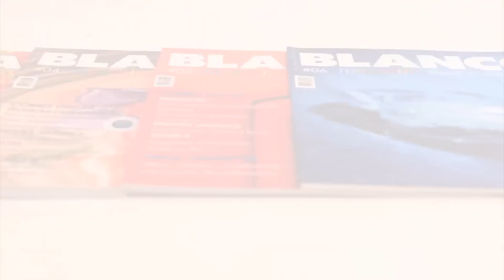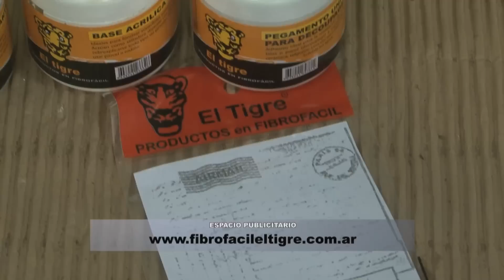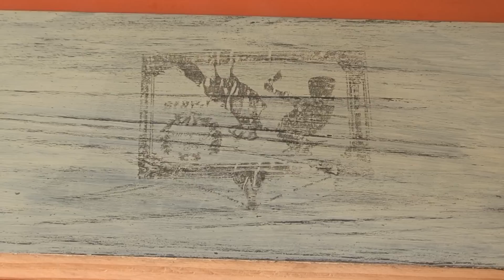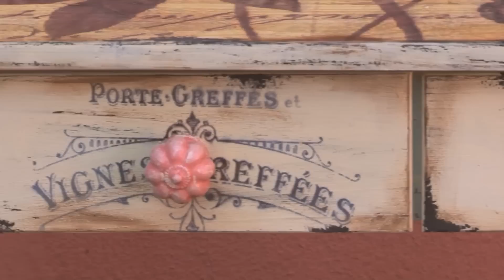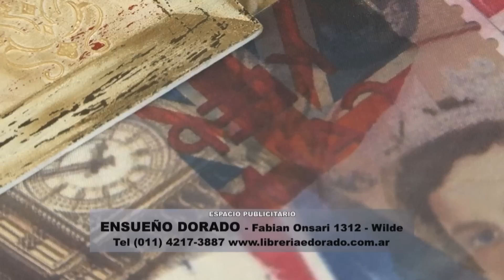ManosalaObraTv - Programa 91 - Herminia Devoto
Cuadro Geometrico - Lidia Gonzalez Varela para Pinturas Eterna
Set de Spa en Fibrofacil El Tigre - Claudia Kunze
Mueble Vintage - Sublimacion Humeda - Laminas de Ensueño Dorado - Maria Rita Pinotti